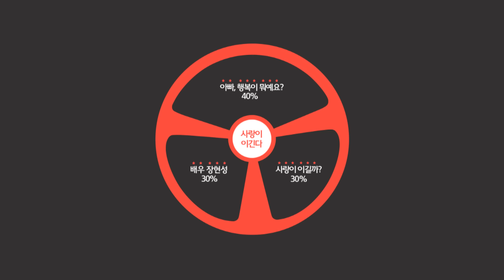[히든무비: 사랑이 이긴다] 11/15 (화) 밤10시 채널CGV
배우 '장현성'이 전하는 가족의 의미 [사랑이 이긴다]

"위태로운 가족, 의지할 곳 없는 그들의 극단적 선택"
매력 있는 외모에 출중한 학벌까지 갖춰 언제나 자신만만했던 은아는 결혼 이후 찾아온 불만족스러운 현재를 자신의 딸 수아를 통해 보상받으려 한다. 국제수학올림피아드 선수이기도 한 수아는 수학뿐만 아니라 과학, 외국어에도 능통한 인물이다. 하지만 은아는 그런 수아에게 만족하지 못하며 항상 더 높은 수준을 기대하며 다그친다. 엄마로부터 인정받는 것이 인생의 목표였던 수아는 점점 더 깊은 공허함과 외로움을 느끼며 삶으로부터 지쳐간다. 수아는 행복이 무엇인지 묻지만 누구도 손을 잡아주지 않자 결국 큰 결심을 하게 된다.

 한편 은아의 남편 상현은 대학병원 내과 의사로 성공한 인텔리이다. 하지만 쉽게 타협하지 않는 권위적이고 독단적인 태도로 인해 자신의 조교와 성추행 문제를 놓고 법정 다툼을 벌인다. 그러던 어느 날, 술에 취해 귀가하던 중 택시비 3만 원을 놓고 택시기사 동식과 한바탕 소동을 피우게 된다. 지구대에까지 끌려온 상현은 찾아온 아내에게 결백을 믿어 달라고 말하지만 은아의 표정은 무덤덤하다 못해 싸늘하기까지 하다. 자신을 둘러싼 끝없는 소음과 함께 아내에게 신뢰받지 못한다는 자괴감에 빠진 상현은 결국 은아가 보는 앞에서 분신을 시도한다.